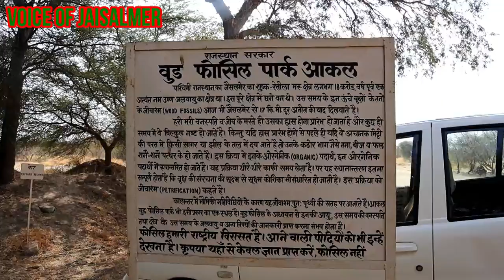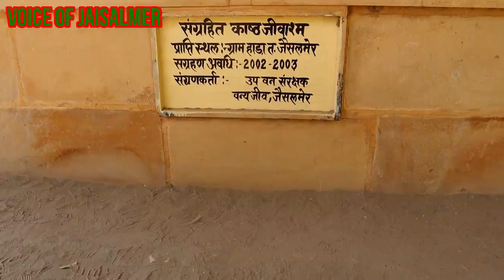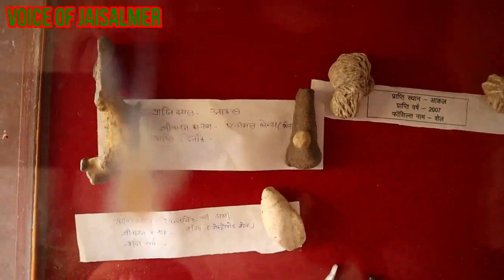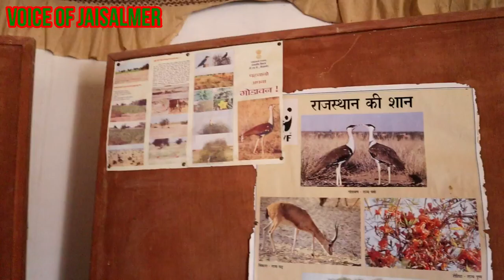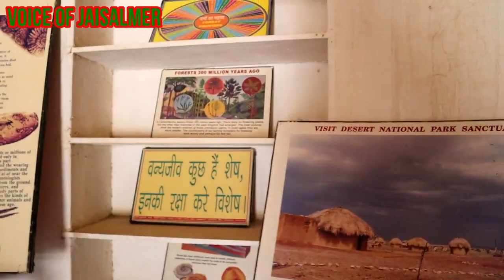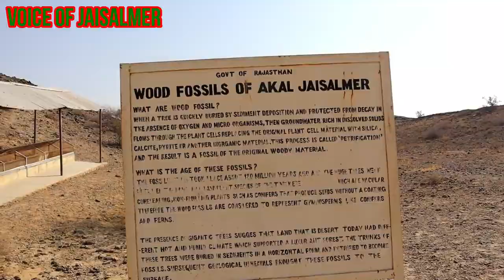18 करोड़ वर्ष पूर्व जैसलमेर कैसा था !